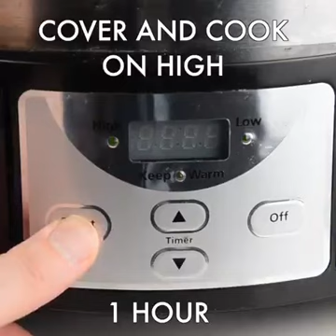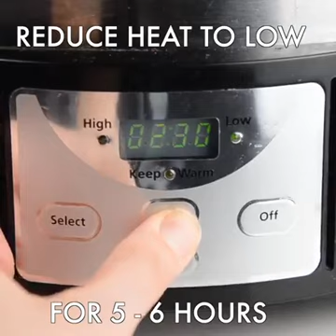Slow Cooker Beef Burgundy